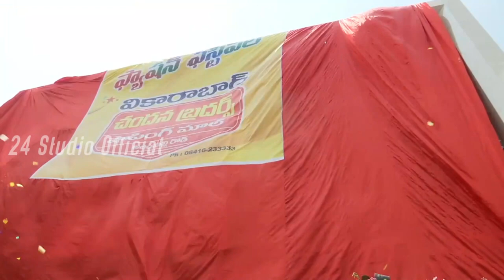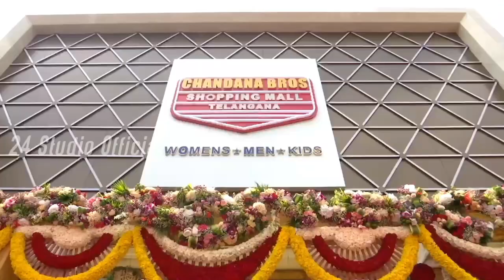Heroine Anu Emmanuel launched chandana brothers shopping mall at Vikarabad | 24 studio official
సినీ తార  అను ఇమ్మాన్యుయ‌ల్ చేతుల మీదుగా వికారాబాద్ లో ప్యాట్నీ సెంట‌ర్  చంద‌న బ్ర‌ద‌ర్స్ మ‌రో  షాపింగ్ మాల్ లాంచ్ !!